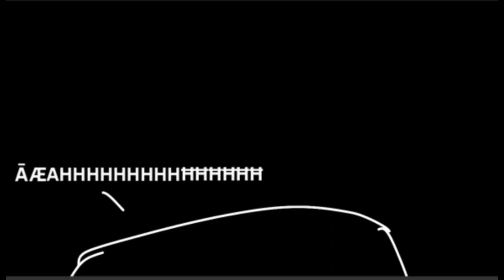“Horror not home”(oot bfb shattered memories/vs yoyel leaf and ice leaf)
Song by @JeanzEpikProductions1997